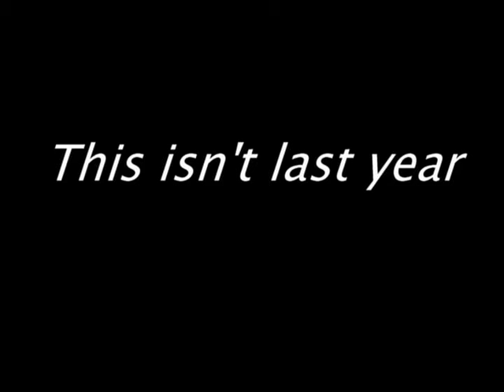Rockies Midway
Recap of the mid way point of the season. Photo credits to Joseph Gareri.